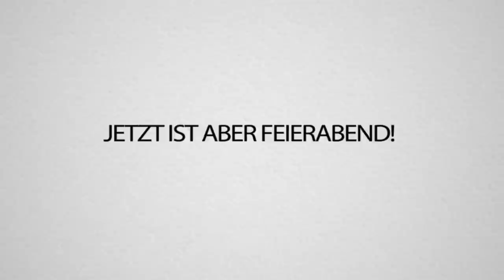Alphastein TROLLT mich bis zum RAGEQUIT in FORTNITE..